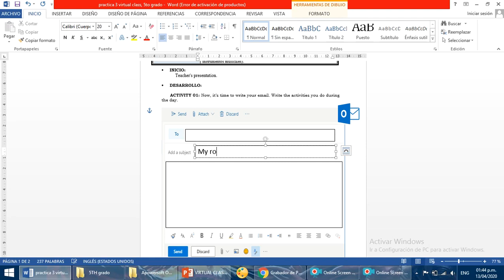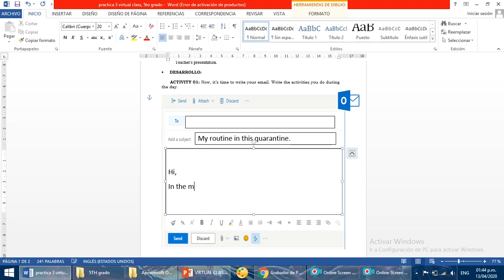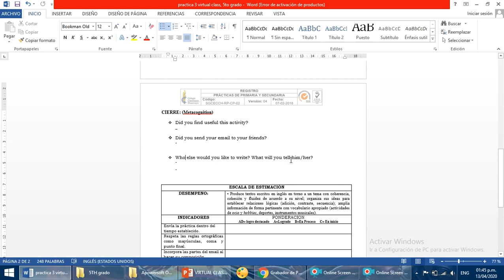practice 3, 5th grade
How to complete the practice 3, for students who are in  year 5.